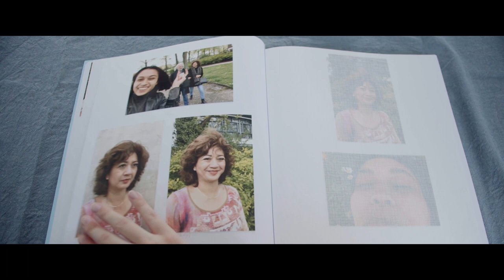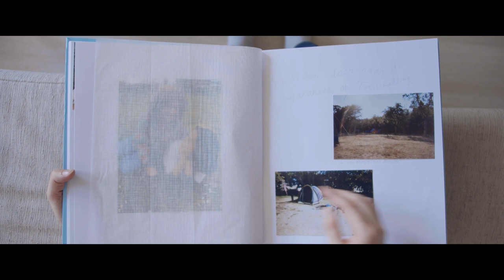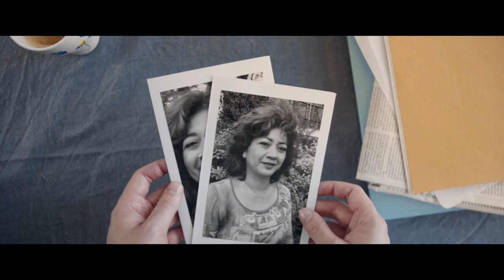RAUW | 3LAB Afstudeerfilm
De zeventienjarige Mara is net haar moeder verloren en probeert haar vader zo veel mogelijk te helpen met het regelen van de uitvaart. Tijdens haar moderne danslessen kan ze even ontsnappen aan de zwaarte thuis, tot haar verlies zich opeens met het dansen begint te vermengen...

Hoe ga je om met zo’n zware pijn als je niet wilt verdrinken?

3LAB is het talent en ontwikkeltraject van NPO 3. Hier krijgen beginnende makers de kans om hun plan te realiseren en door te groeien binnen de publieke omroep.

Meer NPO 3?

Cast:
Mara – Alisa Bloemendaal
Hans – Henry Scheer
Sofie – Mandy Verboeket
Elena – Ingrid Bisschop
Léon – Kwok Wan
Anna – Yvon Smit
Danseres 1 – Sidney Yeo
Danseres 2 – Irene Veth
Danseres 3 – Loes Steller
Danseres 4 – Maja Raemakers
Danseres 5 – Mathilde Gommers
Danseres 6 – Marijn Peters
Uitvaart bezoeker 1 – Eric Brink
Uitvaart bezoeker 2 – Nicole Kuijpers
Uitvaartbezoeker 3 – Hendrik van Gils

Crew:
Regie & scenario – Marije van der Hoeven
Director of Photography – Marijn te Luggenhorst
Sound recorder & designer – Victor Bontje
Editor – Wiesje van Amstel

Production Designer – Lisa de Vré
Art Director – Benthe Smit
Productieleider – Merel Smeets
Productie Assistent & Script continuïteit – Joy Ringeling & Rachel Beerda
Opnameleider – Juliette Gruter & Sterre Heinis
Regie Assistent – Imke Kuijpers
1st AC & Focus Puller – Mijke Peters
Belichters & Runners – Michel Hoogendoorn & David Schoonderbeek
Art Assistent – Julia van der Vlugt, Imke Kuijpers, Emma van der Groen en Elise Jordaans
Figuratie Begeleider & Runner – Stefanie Boelens
Visagie – Angela Curré
Choreografie – Nina van der Zouwen
Componist – Ruben van der Horst
Foley Opname – Victor Bontje
Foley Artist – Britt Wissmann
Colorist – Kiki Henger
Graphic Designer – Guusje Kort
Catering – Charlotte Rosing, Britt van Galen en Eline van der Lugt
Begeleidend docent – Merel Notten
Crowdfunding Team – Marije van der Hoeven, Imke Kuijpers, Britt van Galen, Emma van der Groen, Marleen Frencken en Monique van Beurden

Muziek:
“Salt”
Zang: Jordan Mackampa
Compositie: Josh Joseph Brill en Jordan Mackampa
Geproduceerd door Matt Ingram

“Release”
Componist: Ralf Reuvers

Compositie en zang: Kiki Landkroon
Drums en percussie: Joris Schreurs
Bas: Tim Luyten
Gitaar: Noah Stakenborg
Backing Vocals: Marilena Karapataki

“Fly”
Compositie en zang: Stephanie Kos
Instrumentatie: Stephanie Kos en Ruben van der Horst
Gemixt door Wesley Steinfort

In liefdevolle herinnering aan:
Corien van der Hoeven – ter Horst
Gerard Kos
Joop Smit
Anneke van der Hoeven – Matthijsen
Marja van der Groen
Karo Bisschop
Thea Bisschop – van Veen
Karen van der Kamp
Marianne Riemens
Nel Peeters – Nijs
Steven Geraerts
Wim Smit
Jannie Smit
Jane Muller
Joyce Baay
Marloes Delhij

Met speciale dank aan:
Jan Ruhof
Theaterhuis de Berenkuil
DELA Den en Rust
U-OV
Het Raam Digital Cinema
Thea ter Horst
Hendrik van Gils
Charlotte Bernson
Laura Lindenbergh
Michiel Boesveldt

Met speciale dank aan al onze donateurs, waaronder:
Theo Huibers
Bart van der Hoeven
Final Wishes
Colorbleed
Mischa Keijser
JMS Schilling
Rianne Seelt, Doodgewone Lessen
Bob Noten
Nanda Nijstad
Jeremy Glueck
Natuurbegraafplaats de Hoevens
Marieke en Ben Geerts
Gerrit en Thea ter Horst
Anna Heister
Stichting Bretels
Koen Smeets
Daan Nieuwenhuijs
Janneke Bezemer